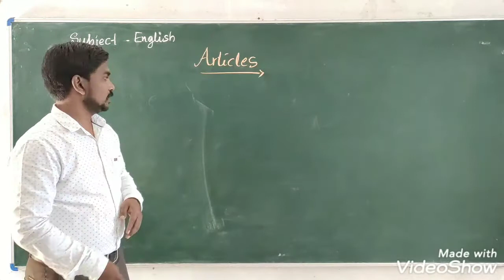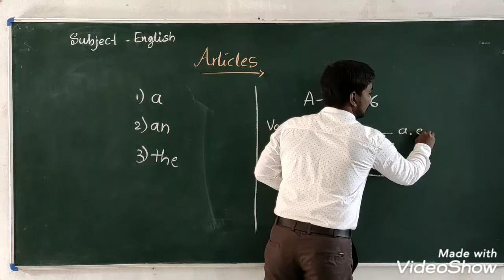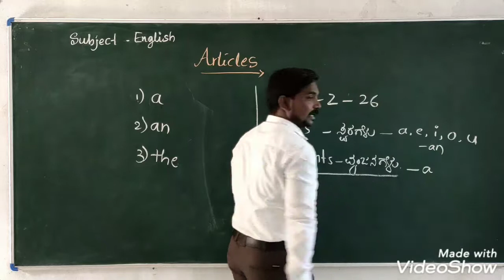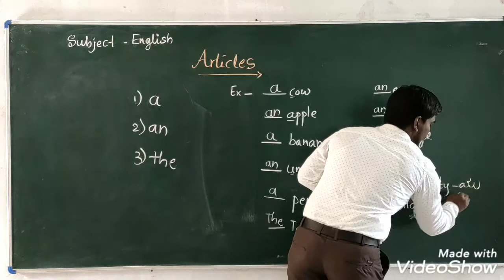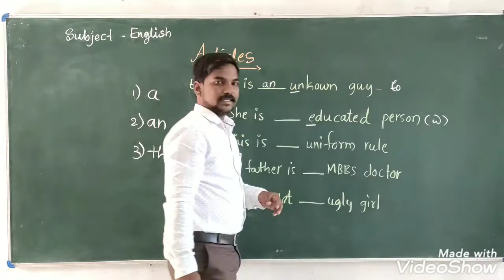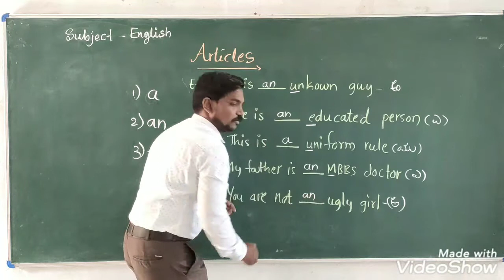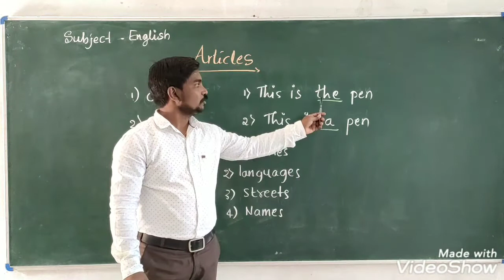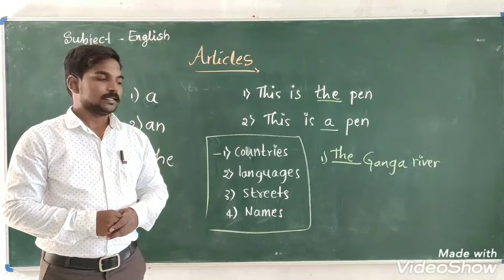25 December 2020